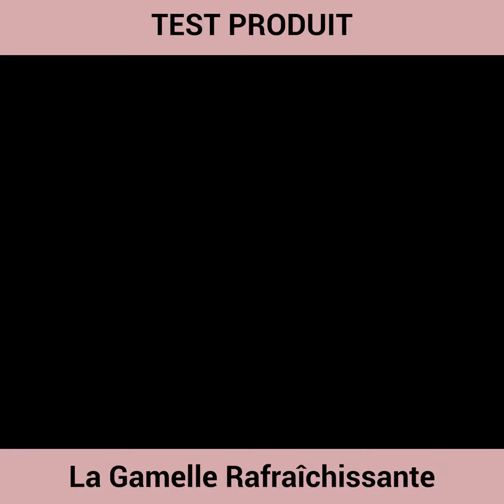TEST PRODUIT POUR CHIEN : la gamelle rafraîchissante pour chien à billes de glaçons incorporés.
Aujourd'hui avec ces fortes chaleurs nous avons testé pour vous un produit pour chien original, la gamelle rafraîchissante pour chien. Comment ça fonctionne ? C'est simple, la gamelle est dotée de petites billes remplis d'eau qui vont congelé lorsque vous mettrez la gamelle au congélateur ce qui permettra de garder l'eau fraîche plus longtemps.

Il est préconisé de la laisser au minimum 2h au frais avant de l'utiliser.

Nous avons testé ce produit pour chien en extérieur, pour voir combien de temps elle reste fraîche. Pour découvrir le test et la note attribué à la gamelle, on vous laisse regarder la vidéo !